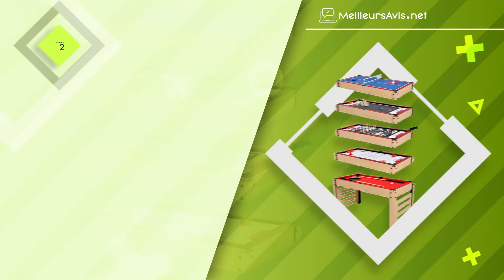⭐️ MEILLEURE TABLE MULTI JEUX - Avis & Guide d'achat (Comparatif 2022)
⭐️ Table Multi Jeux OneConcept Game-Star
⭐️ Table Multi Jeux BLUE HAWAII
⭐️ Table Multi Jeux Kangui
⭐️ Table Multi Jeux COLORBABY
⭐️ Table Multi Jeux Homelikesport